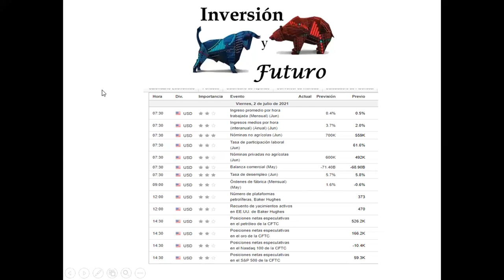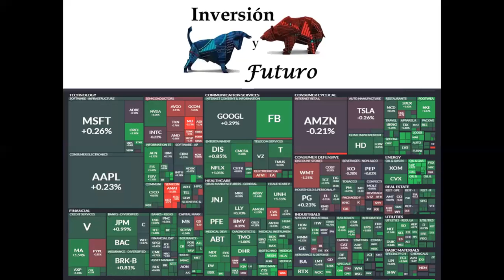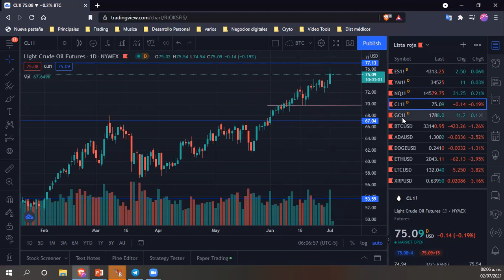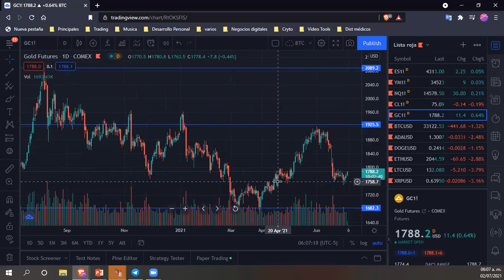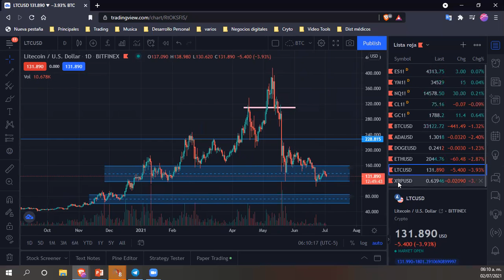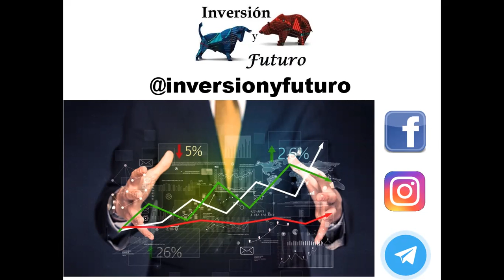Pre Market 02 07 2021 - 🤑😉😃👍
Compartimos el nuestro premarket de esta nueva semana  que empieza hoy viernes 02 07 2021

Esperamos que te sea de ayuda, excelente inicio de semana a todos

Código: QNU8TK9C

Todo el material y opiniones compartidas en este video son exclusivamente con fines educativos y no pueden ser tomadas como sugerencias de inversión.
La inversión en diferentes mercados financieros conlleva al posible riesgo del capital, al no poseer los conocimientos necesarios para hacerlo.